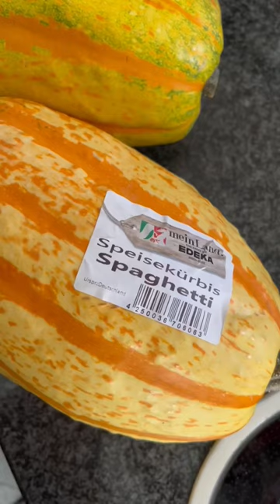7 Minuten Spaghetti Kürbis Rezept ✨ | lesotwins 👯‍♀️